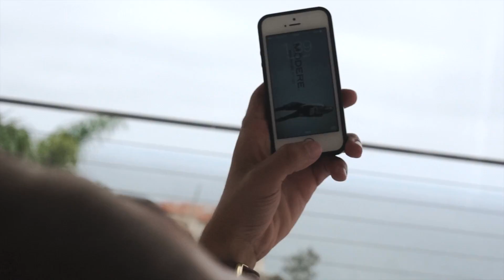I AM MODERE | FRESH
Are you looking for a modern way to make money online?
We are looking for different ways to make money
Well i got the best home business for you that make since. Where are a lot of online money out there
and we have created a system that will generate leads back to modere.com which Modere has over 100 of the best high performance chemical free sad affordable everyday essential products. there is no such thing as easy money but i can promise you this you have the highest probability possible of leveraging 3-5 years for a 6- 7 figure income here at Modere and joining my team
for a closer look

A little more about Modere:

Modere is safe made sexy. We offer a category-leading portfolio of lifestyle essentials—personal care, health & wellness, and household products that are equal parts safe, high performing, and beautifully designed. Our formulas are proven and tested, and have been trusted by customers around the world for more than 25 years.

We believe in the importance of having a personal touch. What we create here is art—from the colors to the chemistry. We're proud of our products, and see them through from conception to execution.

Loyalty runs through our veins. At Modere, we create more than just products—we create meaningful experiences. We've seen the power of creating lasting relationships with our customers through distinct, momentous experiences that we have facilitated, and we will continue to create and build upon these foundations.

The Modere experience is catered specifically to the modern lifestyle, which takes place at the intersection of stylish, safe, and smart.

make money
home business
online money
easy money
internet marketing